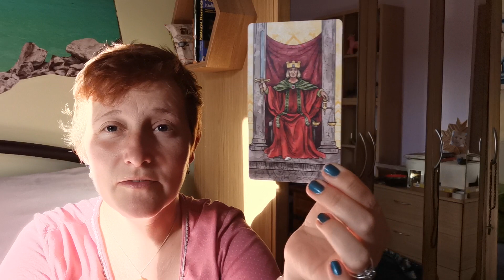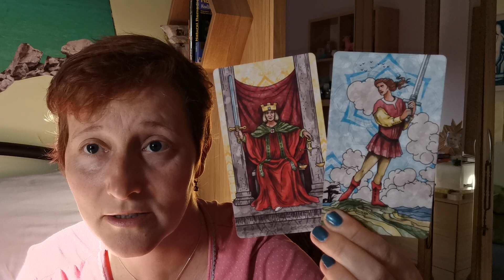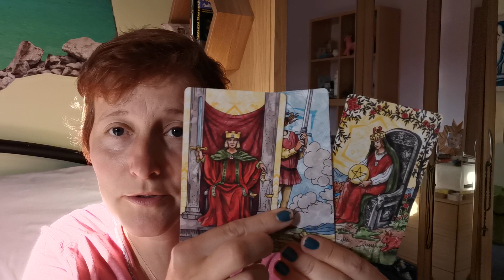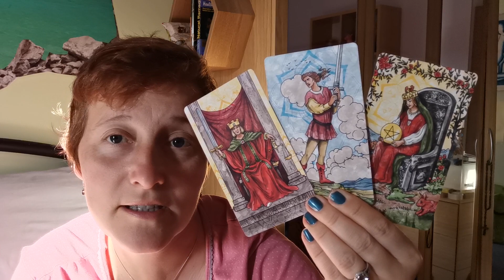Week ahead June 12th 2023